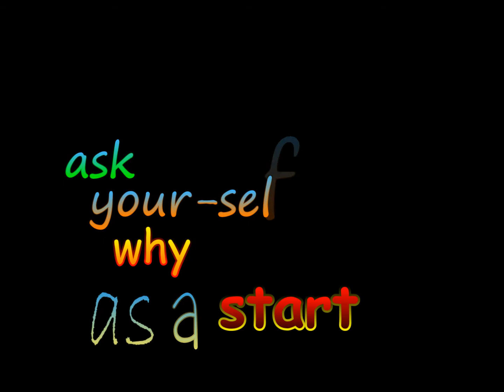Honesty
- An art&poetry expression (cinepoetry) - Honesty should be a matter of course ...